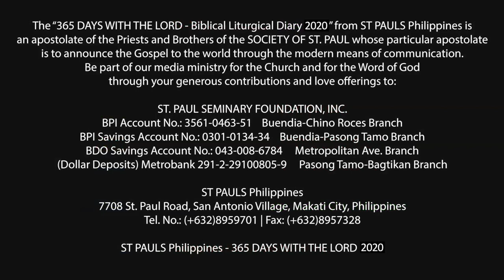365 DWTL | Wednesday of the Fifth Week in Ordinary Time | February 12, 2020